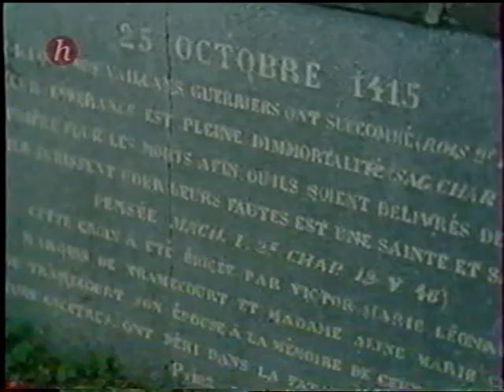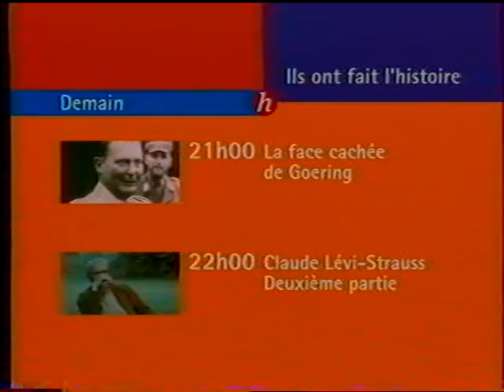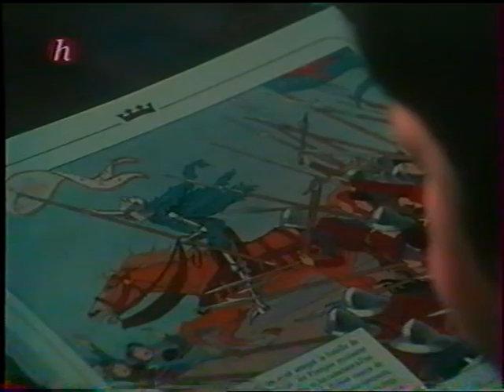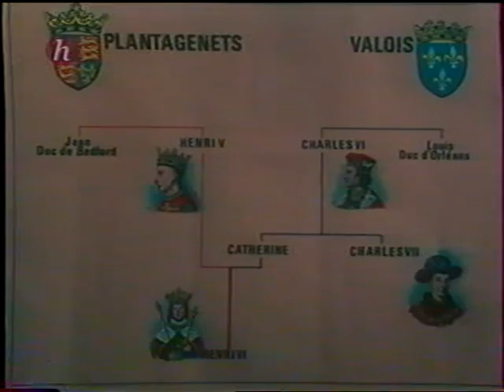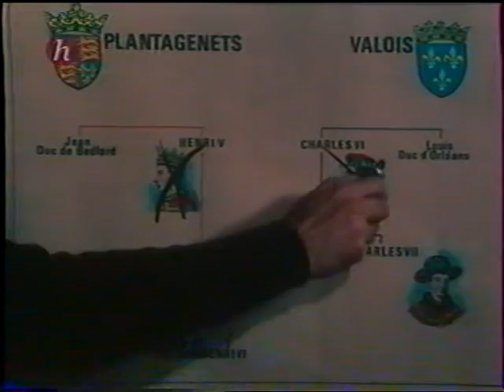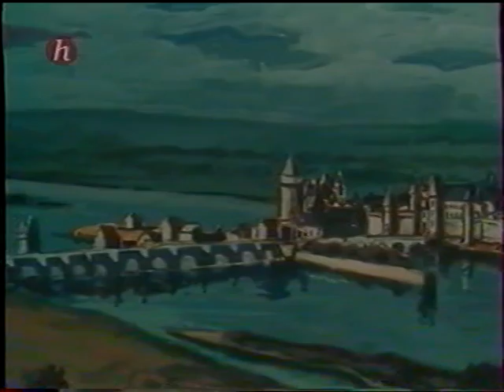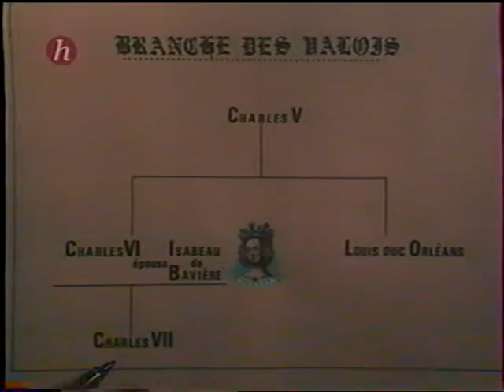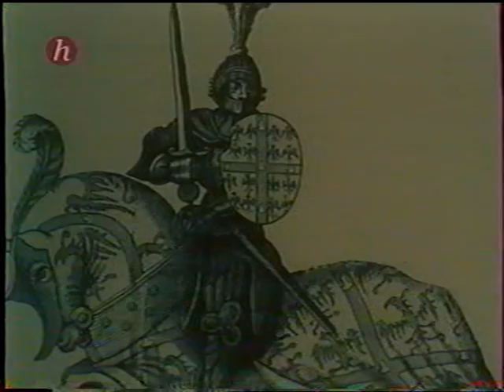les grandes batailles du passé, seconde partie